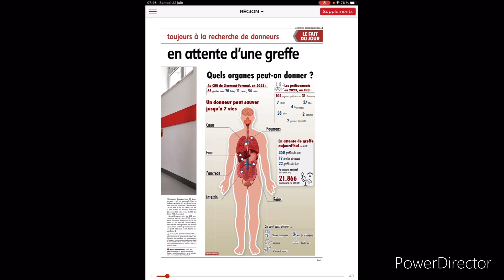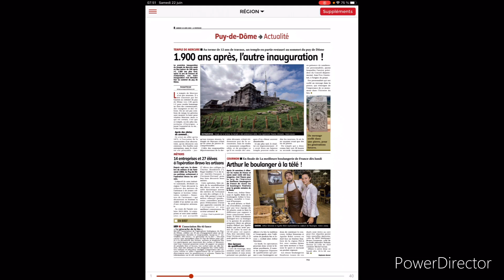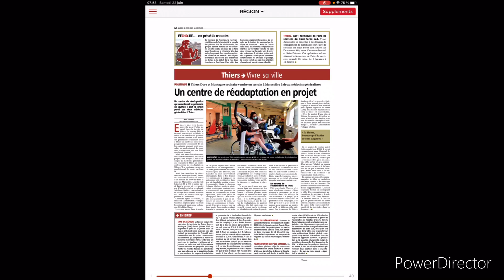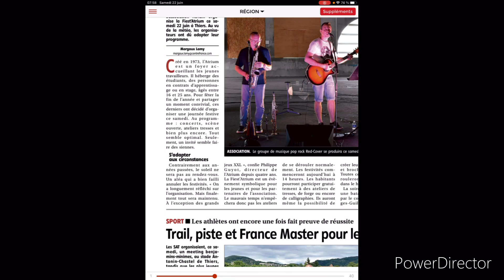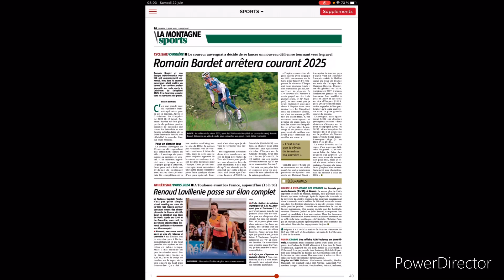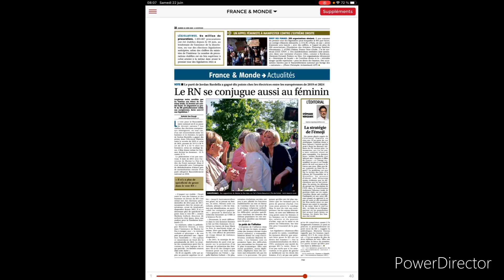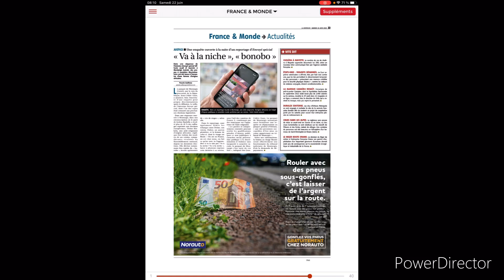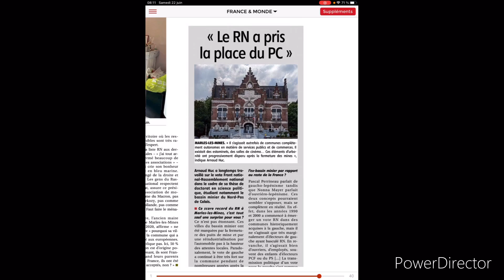Revue de presse 22 juin 2024